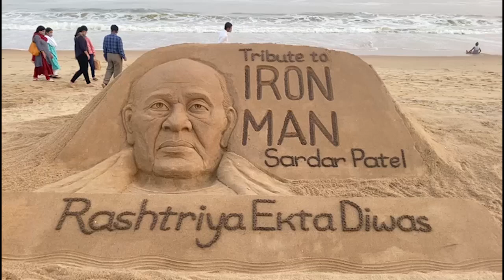ବାଲିରେ ଶୋଭା ପାଇଲା ଲୌହ ମାନବଙ୍କ ପ୍ରତିକୃତ୍ତି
ପୁରୀରେ ବାଲୁକା କଳା ସ୍ଥାପତ୍ୟରେ ସର୍ଦ୍ଦାର ବଲ୍ଲଭଭାଇଙ୍କ ଫଟୋଚିତ୍ର ସ୍ଥାନିତ କରି ଶ୍ରଦ୍ଧାଞ୍ଜଳି ଅର୍ପଣ କରିଛନ୍ତି ବାଲୁକା ଶିଳ୍ପୀ ପଦ୍ମଶ୍ରୀ ସୁର୍ଦଶନ ପଟ୍ଟନାୟକ.